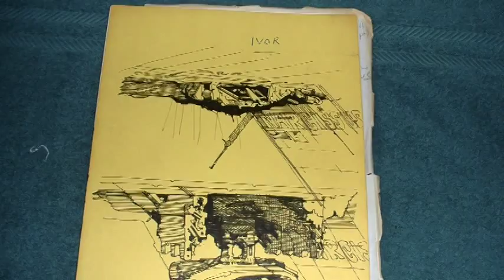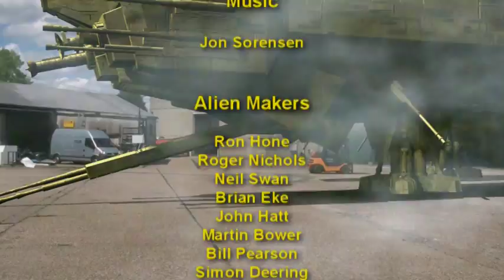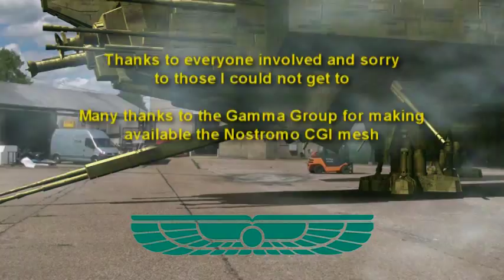Alien Makers I: Part 4 of 5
Part four of the first Alien Makers documentary produced by Dennis Lowe, special effects technician on Alien, chronicling memories and experiences from the production of the film, including interviews with Rone Hone, Roger Nichols, Neil Swan, Brian Eke, John Hatt, Martin Bower, Simon Deering, Jon Sorensen, and Bill Pearson. Unfortunately I don't have this documentary in one video film so had to upload in parts.